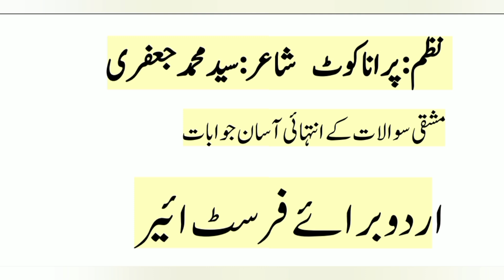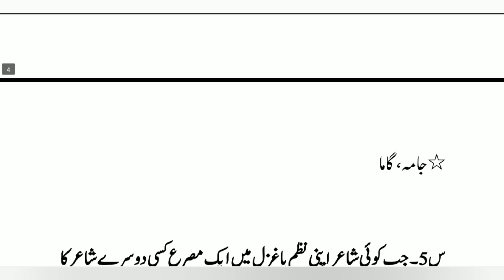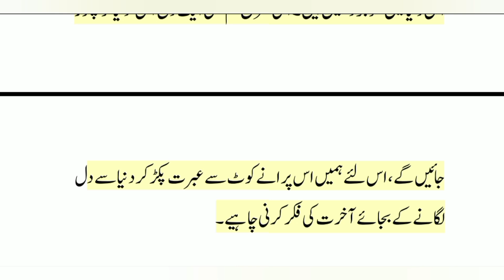class 11 urdu nazam Purana coat mashq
This YouTube video provides a detailed analysis of the famous Urdu poem "Purana Coat" from the Class 11 Urdu syllabus. Explore the poetic elements, themes, and literary devices used in this classic piece of Urdu literature.